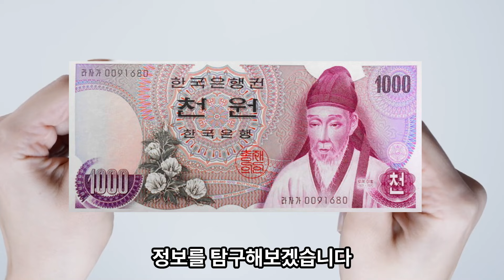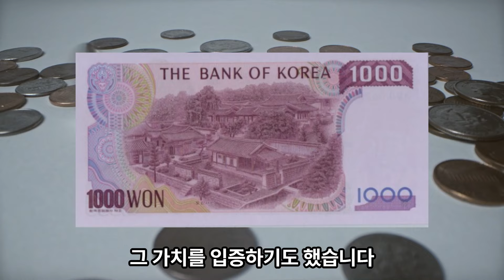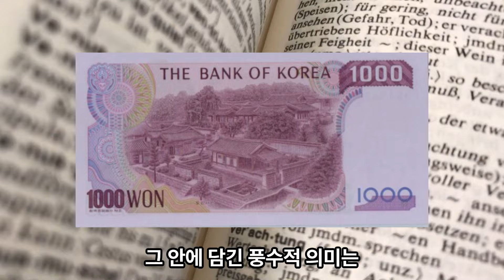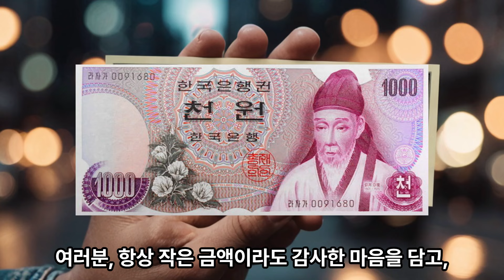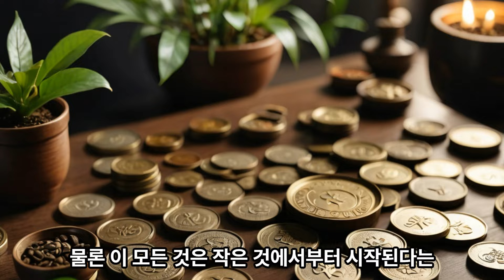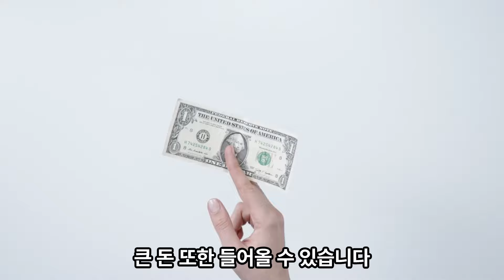대박운을 부르는 천원지폐 풍수법/가정의 번영과 재물운을 좌우하는 핵심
여러분, 우리가 일상에서 자주 사용하는 1000원짜리 지폐가 단순한 화폐 이상의 의미를 지니고 있다는 사실을 알고 계신가요? 요즘과 같이 물가가 높아진 시기에는 1000원이 큰 금액으로 느껴지지 않을 수 있지만, 풍수적으로는 매우 중요한 의미를 가지고 있다고 합니다.